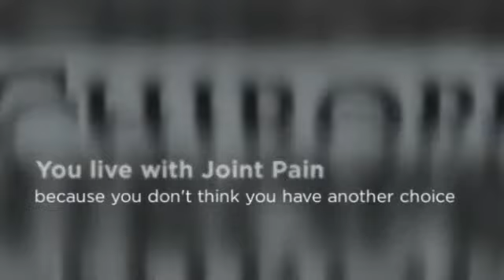Las Vegas Joint Pain Chiropractor - Anthem Chiropractic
Dr. Derek Day, D.C.